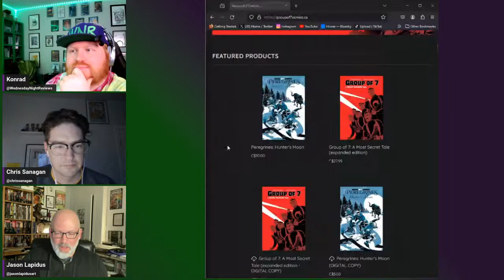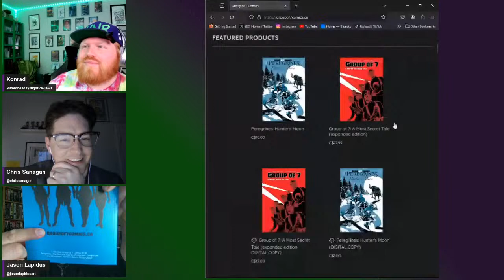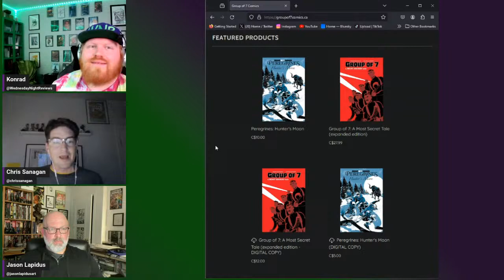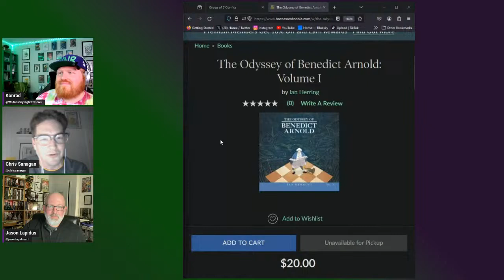Regrouping for the Fight with Group of 7 Comics - WNR Interview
After 3 years, our first ever guests on WNR have returned! The last 3 years have been busy on the show but Jason Lapidus and Chris Sanagan have been even bigger! With a full second graphic novel on the way, mini series, and not to mention attending an international comics festival!

Tune in now to check out some Kings of Canadian Comics!

to check out their comics, join the mailing list, and order the amazing original action-adventure comics.

Have a book or comic you want me to review or discuss?